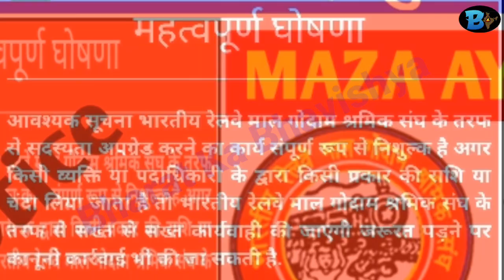BRMGSS || अब आयेगा माजा || brmgss news || brmgss update || brmgss news 2022 || brmgsu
Iss video me brmgss news ko bataya gaya hai. agar aap brmgss me job karte hain ya karna chahte hai to iss video ko end tak jarur dekhe...
Thankyou.

Quries Solved:-
1. brmgss letest news today
2. brmgss new update 2022
3. brmgss news 2022
4. brmgss letest news today 2022
5. brmgss news 2022 today
6. brmgss letest news
7. brmgss new update brmgss
8. brmgss news today nrmgss
9. brmgss news brmgss